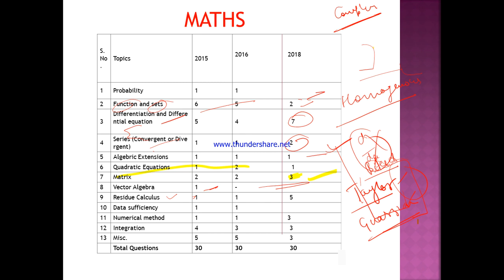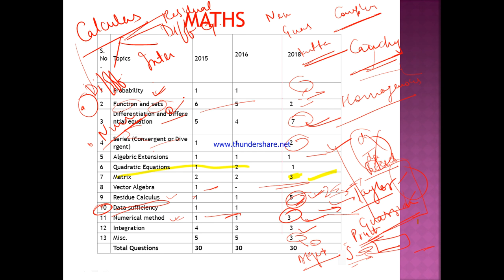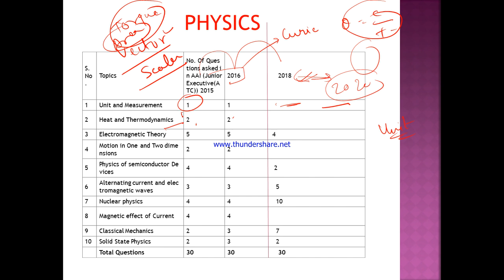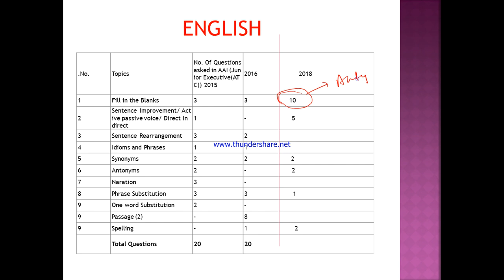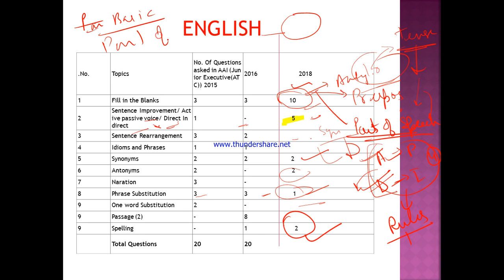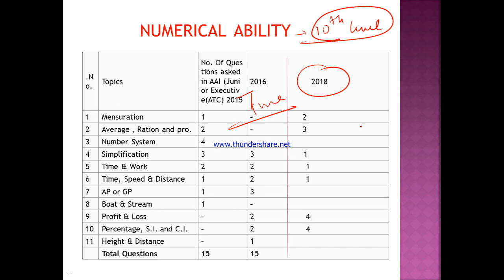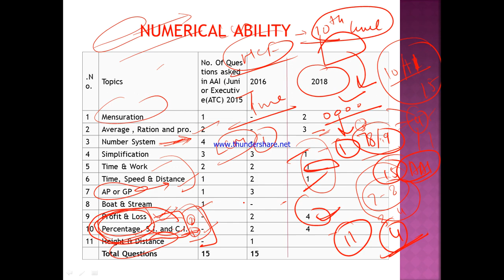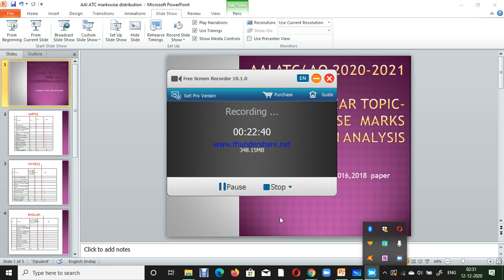AAI ATC/ AO 2020-2021 Previous Year Topic-wise marks distribution analysis